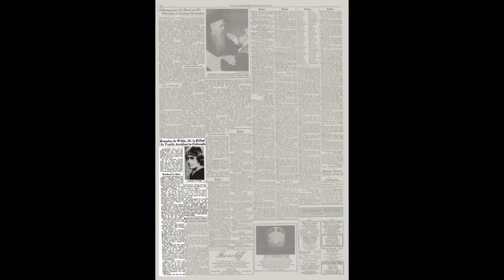Most AMAZING Top 18 things (9.67) about Brandon De Wilde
Do you want to get better with information?

Welcome to our Fun Facts Family. Get informed with the most amazing top 10 facts around the world.
So, if you are someone who is always seeking information. And believes that knowledge is power.
Then this is your place.

A place where you can always find the answer to “How can I enhance my Knowledge”.